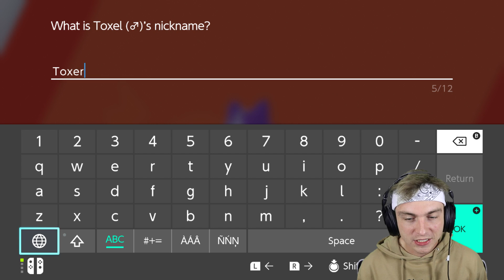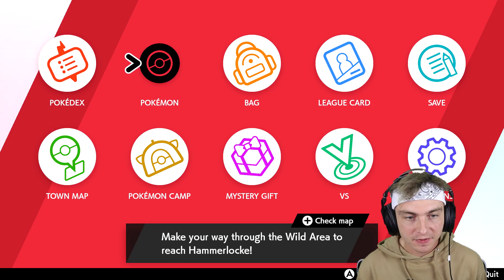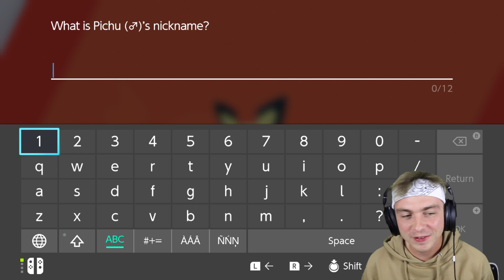this POKEMON lost so i had to RELEASE it... (goodbye)